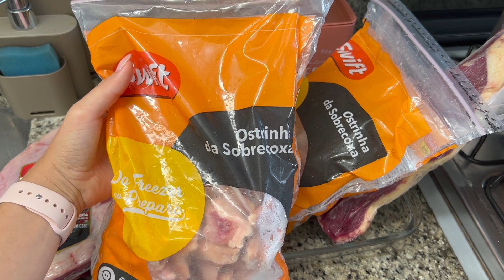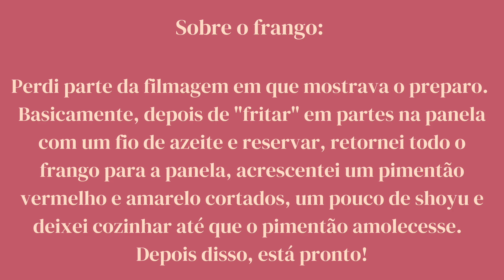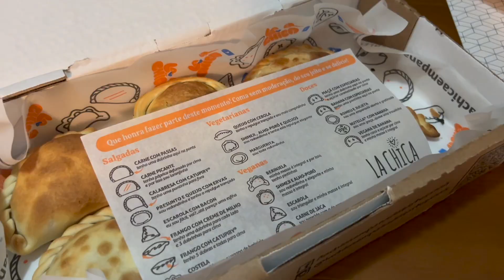COMO É MINHA ROTINA AOS FINAIS DE SEMANA | preparando comidas da semana e faxina no banheiro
Oi, gente! No vídeo de hoje mostrei um pouco da nossa rotina aos finais de semana. Por mais que cada final de semana seja diferente, há coisas que são comuns: atividade física (nesse dia foi o beach tennis pela primeira vez), faxina na casa, sair com amigos, preparar as comidas da semana e descansar!

Espero que gostem de acompanhar :)

Sobre o canal:
Eu sou Natália, tenho 26 anos, nascida e criada na Bahia, morando hoje em São Paulo.